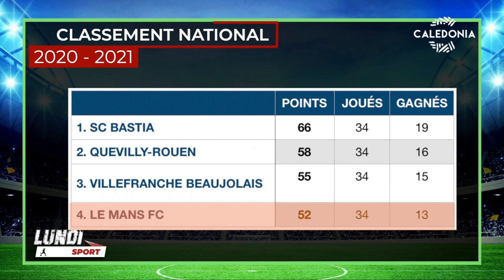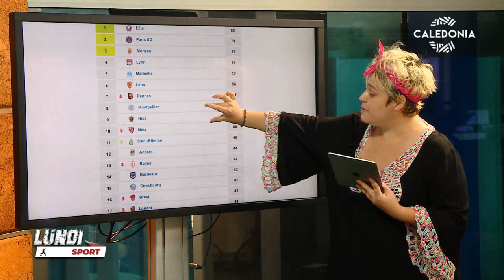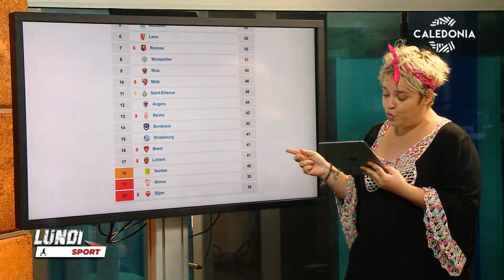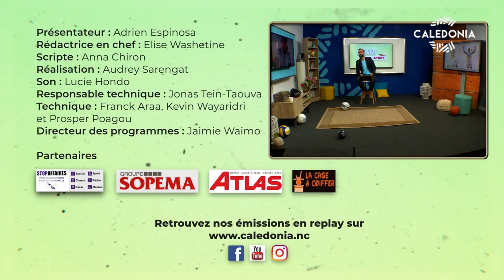LUNDI SPORT - À 32 ans, la carrière de "Waddle" est-elle terminée ?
⚽️ Adrien Espinosa a le plaisir d'avoir en direct de métropole Georges Gope-Fenepej. Joueur au Mans FC, il termine à la 4ème place du championnat National et rate de peu les barrages d'accession à la Ligue 2. Nous parlerons avec lui de sa saison, de son avenir et également de la sélection calédonienne qu'il espère réintégrer.